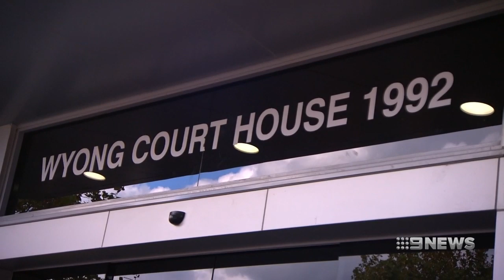Harriet Wran avoids jail after admitting drug possession | Nine News Australia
The infamous daughter of former Premier Neville Wran today admitted to spiralling back into drug addiction.

Harriet Wran has avoided jail however, for possessing ice and stolen goods, telling the court she wanted to make things right for herself and her mother.